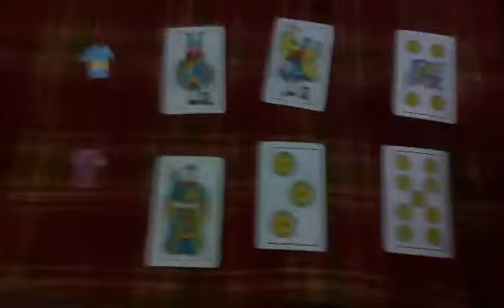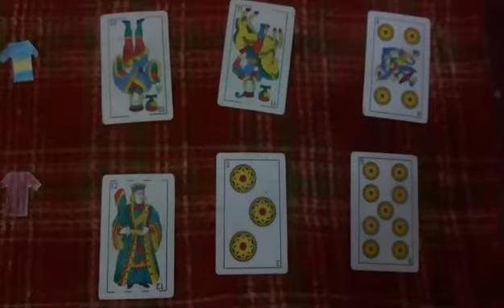Predicción Boca Juniors vs At. Paranaense Copa Libertadores 2019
Tirada de tarot con cartas españolas para los octavos de final partido de vuelta para la copa Libertadores 2019